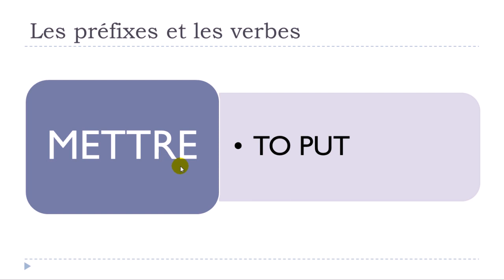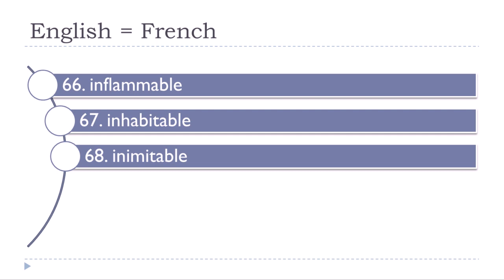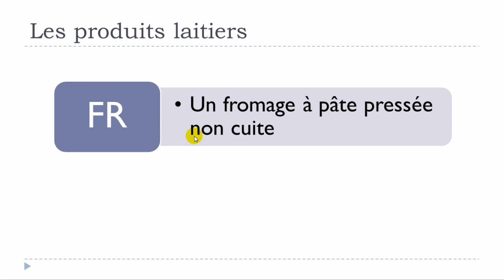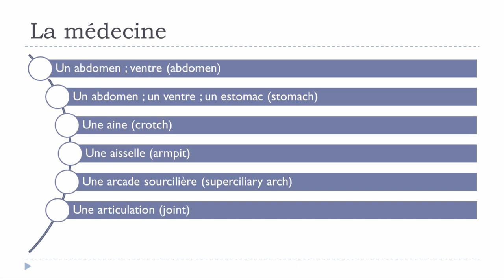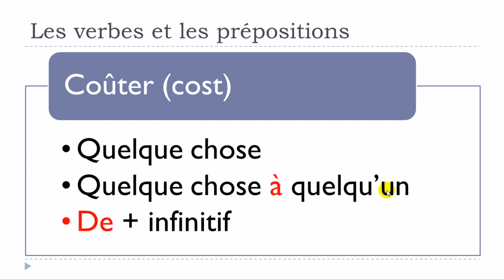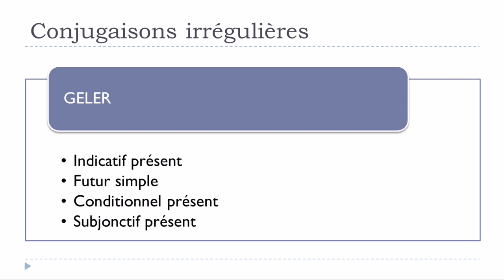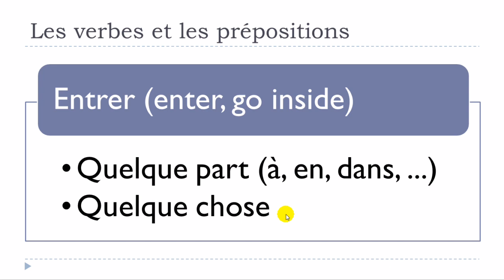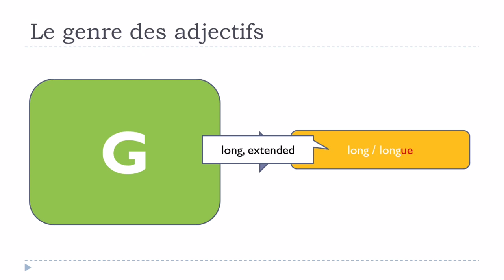J'apprends le français en 6 jours # 5